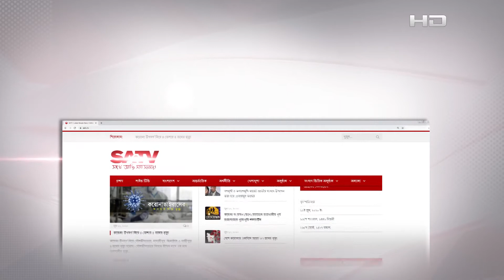অপমানের প্রতিশোধ নেয়ার নাম পদ্মা সেতু বললেন : ওবায়দুল কাদের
SA TV Location:
Bangladesh